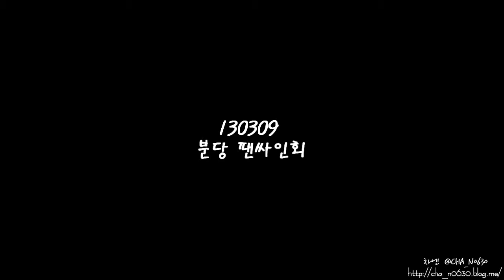130309 Bundang Fan sign